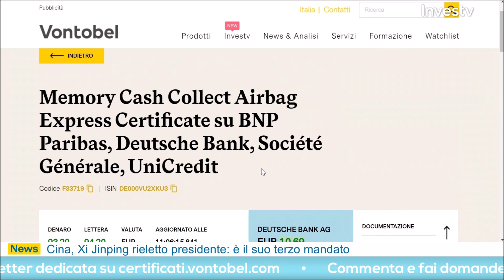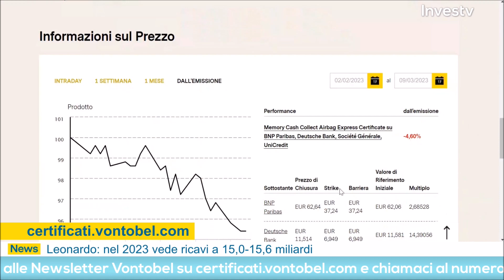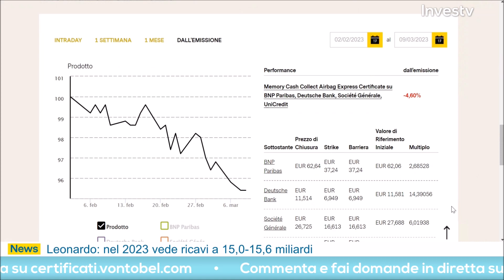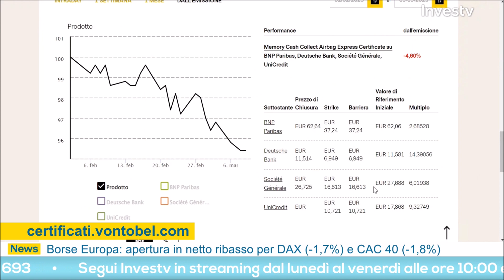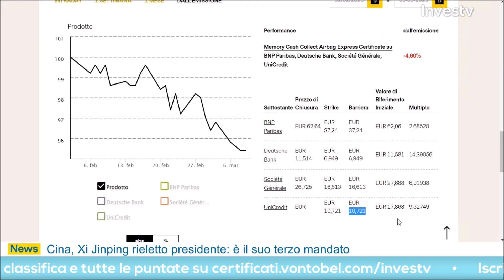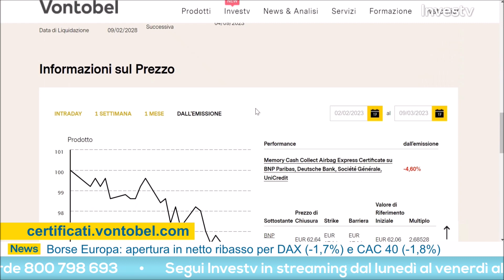Memory Cash Collect Airbag Express Certificate: BNP Paribas-Deutsche Bank-Société Générale-UniCredit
Gino Zincone, il Public Distribution Italia di Vontobel, ci ha parlato oggi di un certificato di Vontobel Memory Cash Collect Airbag Express Certificate su BNP Paribas, Deutsche Bank, Société Générale e UniCredit. Scopri tutte le sue caratteristiche in questo video!